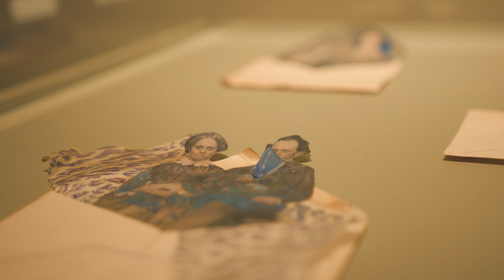Visita Guiada 25ª Unifor Plástica: Afinidades Eletivas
No vídeo acompanhamos uma Visita Guiada de uma das mostras de arte contemporânea mais relevantes do Brasil, a Unifor Plástica celebra 50 anos em 2023. Com curadoria assinada por Denise Mattar, a 22ª Unifor Plástica tem o título “Afinidades Eletivas: estratégias para um mundo mutante”. Mais de 60 obras de 31 artistas plásticos (cearenses, com ligações afetivas ao Ceará ou histórias cruzadas com a Universidade de Fortaleza) foram expostas para visitação gratuita no Espaço Cultural Unifor.

Ficha Técnica:
Texto e narração: Denise Mattar
Edição: Marcelino Oliveira
Arte Gráfica: Marcelino Olivera e Douglas Nobre
Produção: Fred Barros, Lola Melo
Imagens: Uirá Dantas, Arlan Elton

Edição: Marcelino Oliveira
Coordenação de Produção: Lola Melo
Secretária Executiva: Tamires Andrade
Coordenação de edição e finalização: Gazzineu Marcus
Direção Geral: Max Eluard
Diretoria de Comunicação e Marketing: Ana Quezado
Vice-reitora de Extensão: Adriana Helena
Chefe da Divisão de Arte e Cultura: Thiago Braga
Reitor: Randal Pompeu